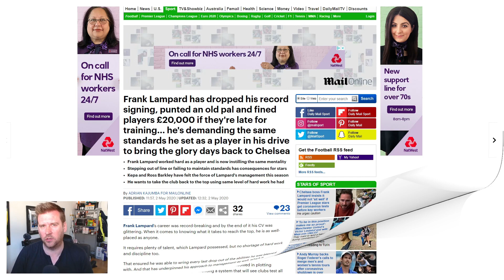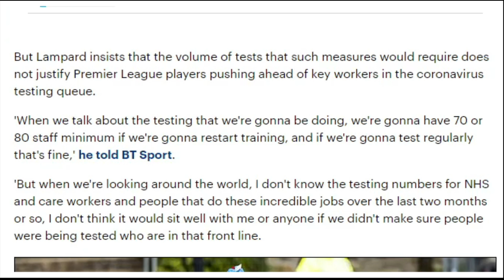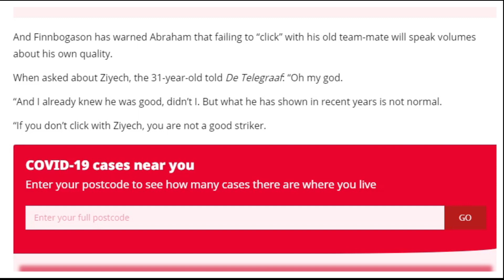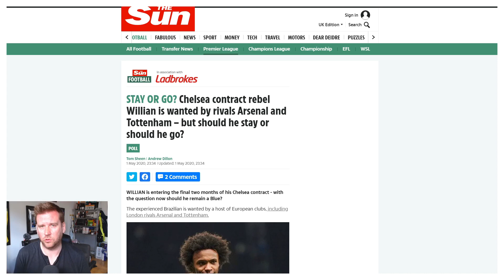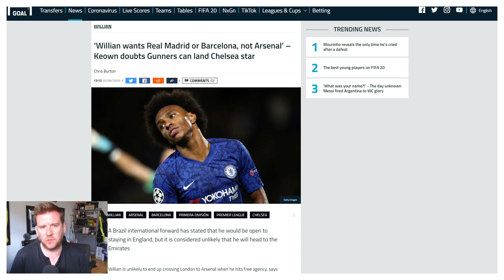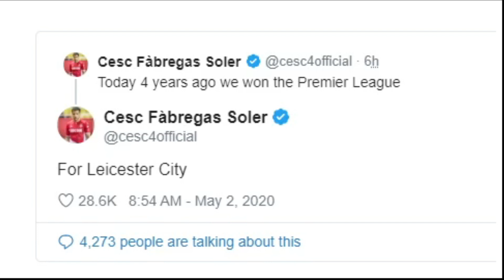Chelsea News & Transfer News in 5 Minutes | INCLUDING WERNER MOVE TO LIVERPOOL OFF!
Hello and welcome to the latest Chelsea News & Chelsea Transfer News in 5 minutes featuring all the latest Chelsea news stories that have caught my eye in addition to the latest Chelsea Transfer News.